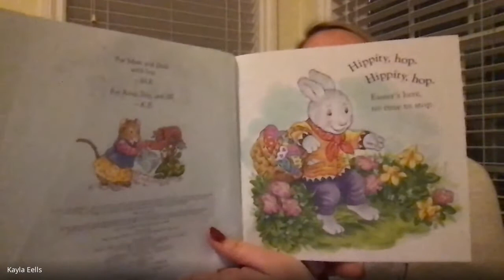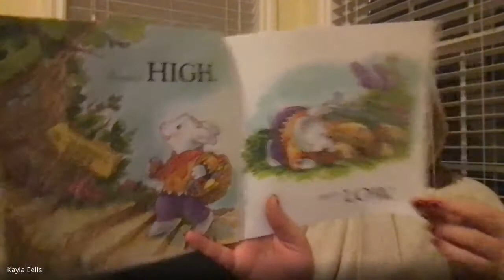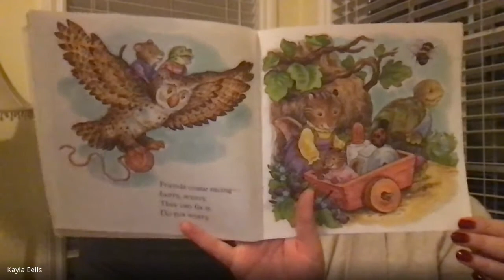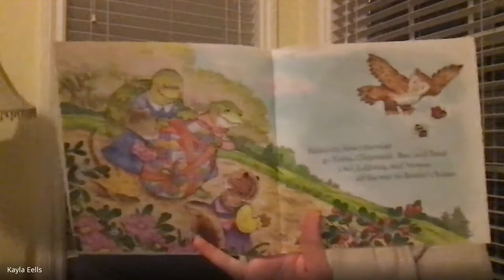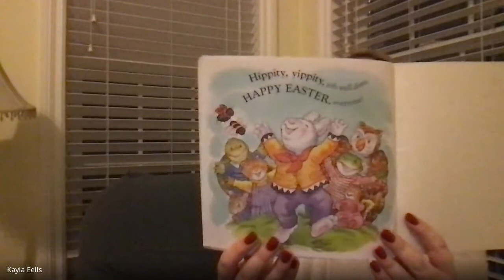Bedtime Stories - Hippity Skippity Easter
Join Children's Ministry Coordinator Kayla Eells for an Easter bedtime story and prayer.

"Hippity Skippity Easter" by Maria Fleming, illustrations by Katy Bratun